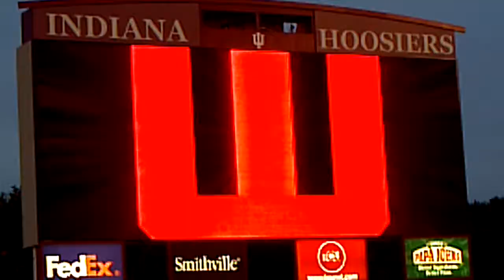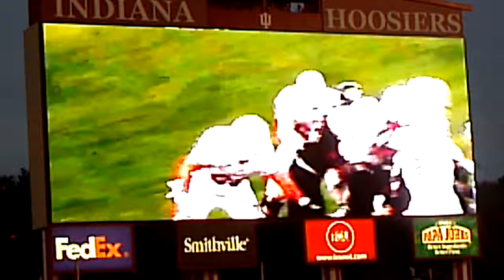2012 Indiana University Football Pregame Video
Opening pregame video for the 2012 Indiana University Football